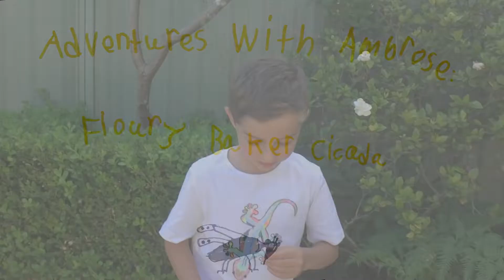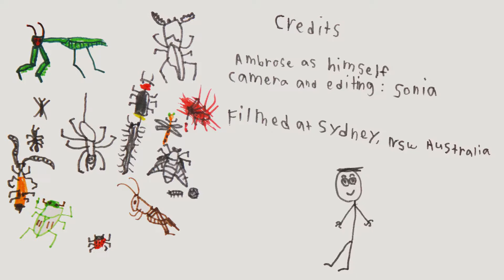AwA Floury Baker Cicada (Aleeta curvicosta)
Take an Adventure with Ambrose and hear a Floury Baker Cicada sing!